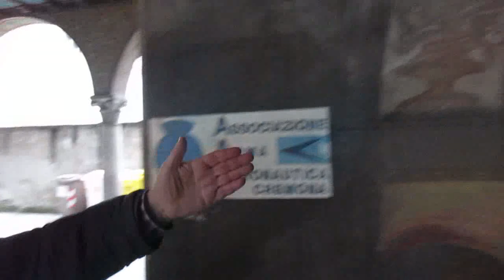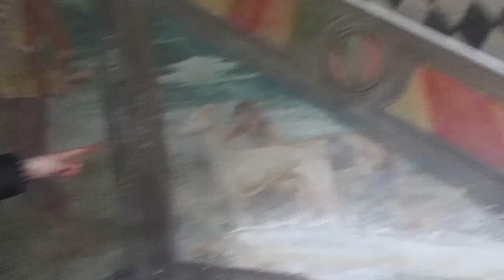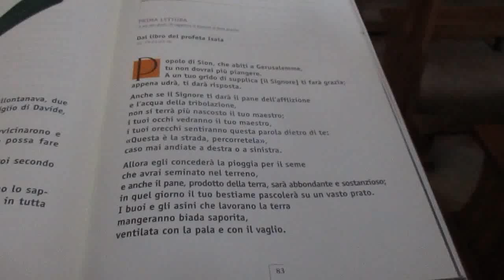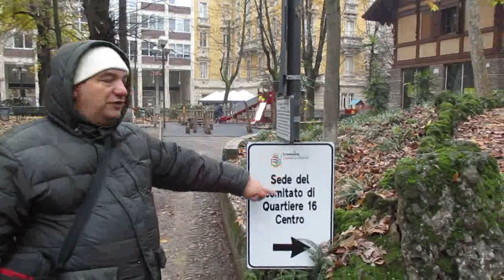Affreschi Medievali sculture giardini Cremona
Genny & Maury in questo video sono a Cremona, graziosa città, dove hanno trovato arte per ogni gusto artistico, by Gennaro Gelmini.